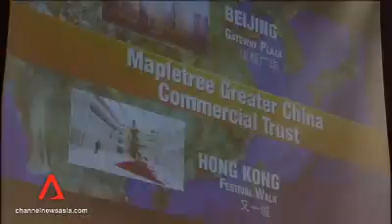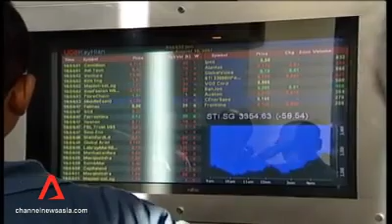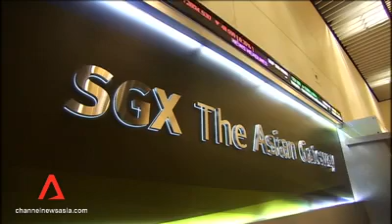More Business Trusts, REITs expected to list in S #039;pore next year Channel NewsAsia